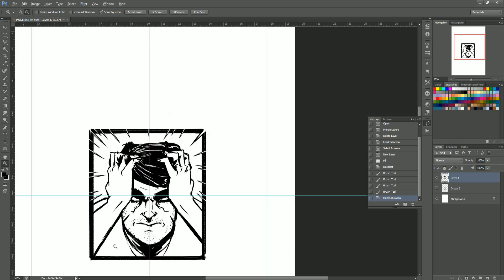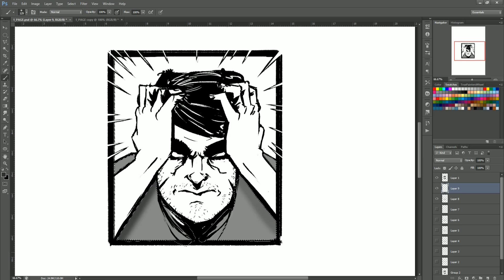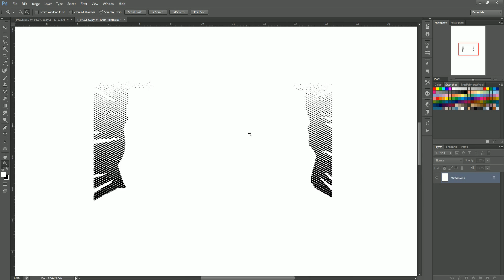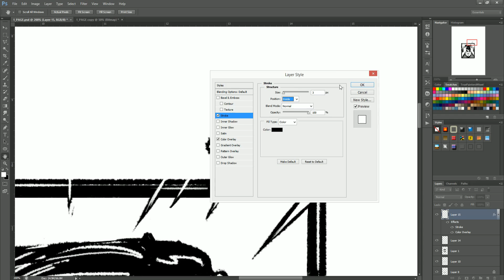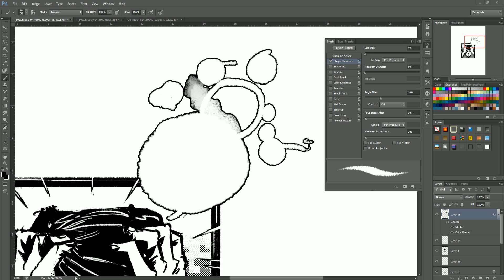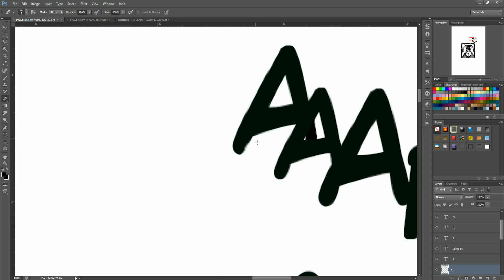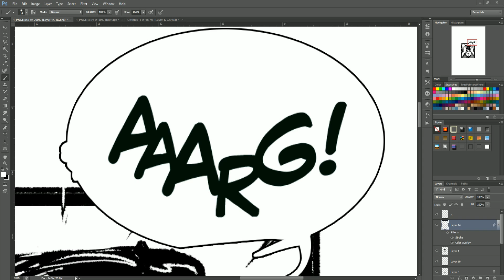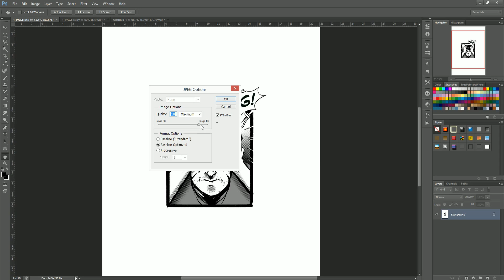Nightmares Page I / Second Part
Nightmares, tells the story of a demobilized combatant who is suffering from post-traumatic stress disorder and seeking forgiveness.

Thank you for the support and spread the word!